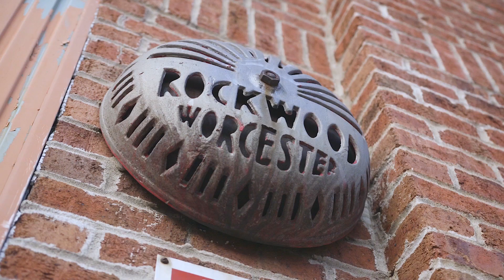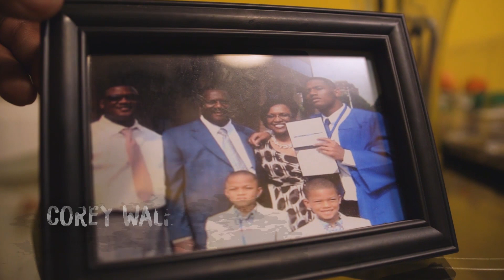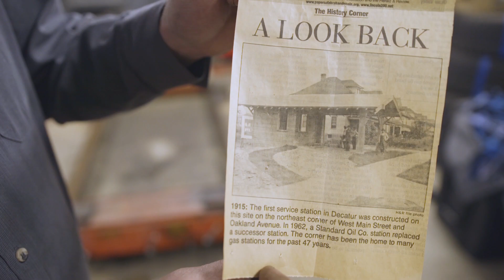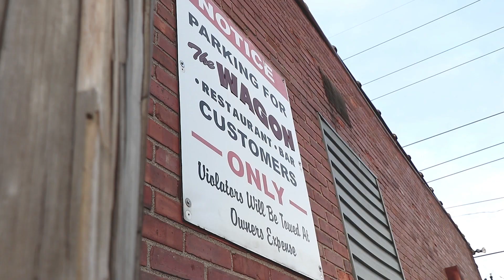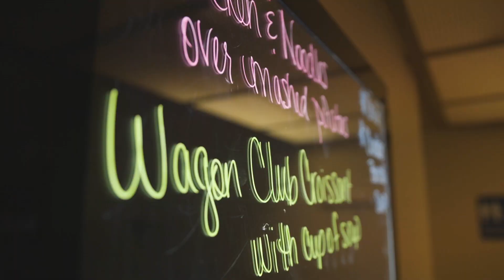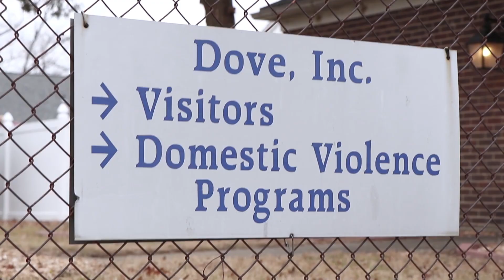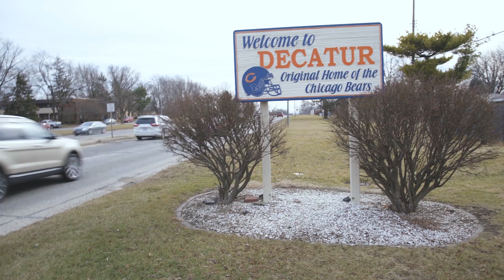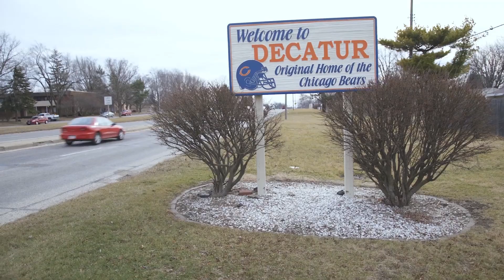Forgotten Illinois: Decatur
Decatur has a rich history, tied in large part to the industrial strength of the region from the 20th century. But just like forgiving and providing second chances to individuals, being a place of opportunity again might mean adopting new mentalities – whether that’s for the state of Illinois, city officials, employers or job seekers.